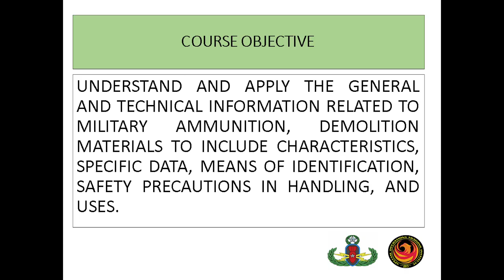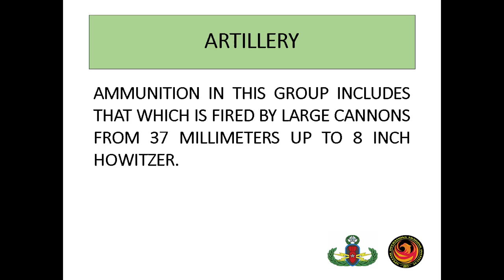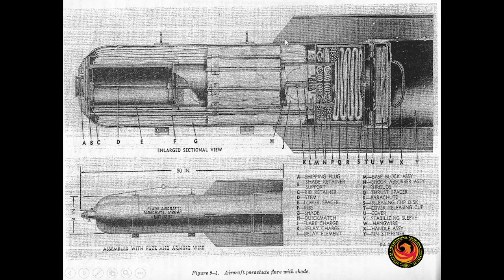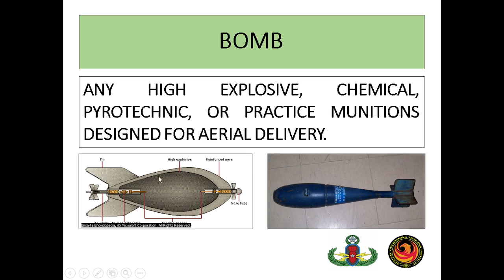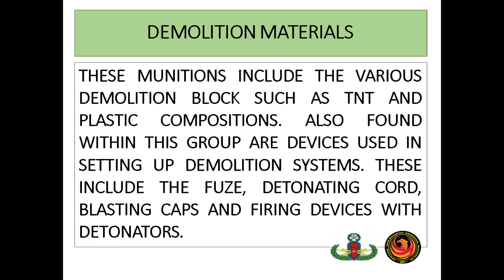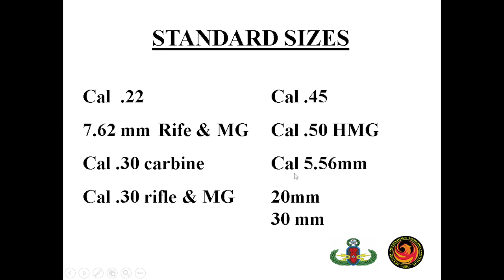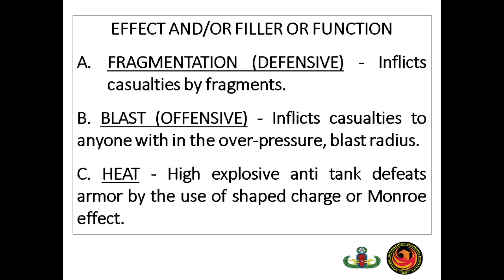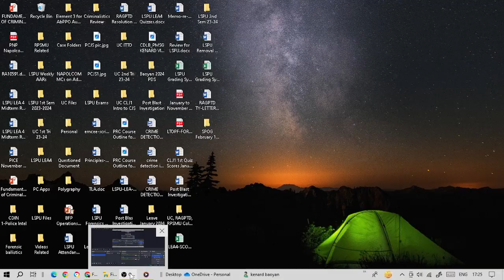Introduction to Ammunitions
Kenard Baoyan
Criminology Lecture
Criminology Review
Criminology Practical Exercises
Criminology Board Examination
Philippine National Police
Jayar Labisa
Recruitment and Selection Process of the Philippine National Police (PNP)
Recruitment and Selection Process for Patrolman Patrolwoman
Recruitment and Selection Process for the Lateral Entry
Recruitment and Selection Process for the Philippine National Police Academy (PNPA)
Criminology1: Introduction to Criminology
CDIN1: Criminal Detection and Investigation with Intelligence
CLJ1: Introduction to Philippine Criminal Justice System
PE4: Markmanship
Gun Safety Rules
Proper Handling, Gripping, Stance, Sight Alignment, Breat Control, and Squeeze of Trigger
# Proper Disassembly and Assembly of a Glock Generation 17 9mm Pistol and an Armscor M1911 Caliber 45 Pistol
Forensic Ballistics
Firearms Familiarization
Firearms Identification
Criminology Markmanship Practicum
Bachelor of Science in Criminal Justice (BSCJ)
Masters of Science in Criminal Justice (MSCJ)
Doctor of Philosophy in Criminology (Ph.D Crim)
PNP Organizational Structure 2023
PNP P.A.T.R.O.L. Plan 2030 (PPP2030)
Peace and Order Agenda for Trasformation and Upholding the Rule of Law
SIKLAB 2011-01
Regional Advisory Group for Police Transformation and Development (RAGPTD)